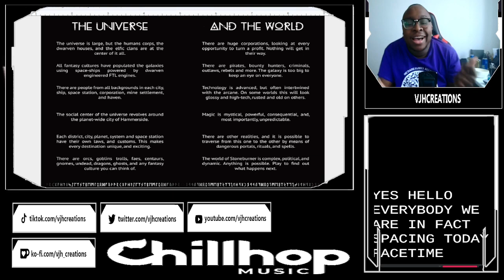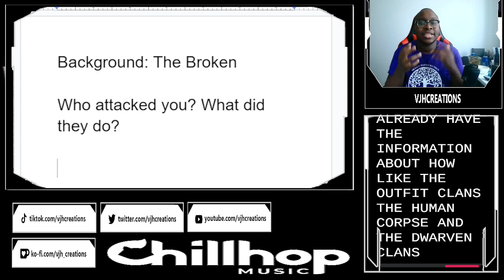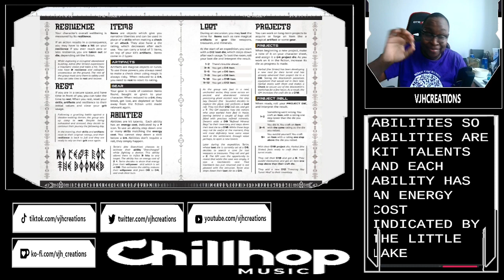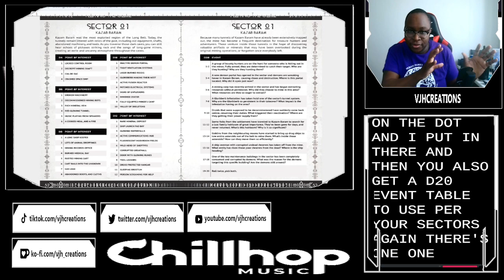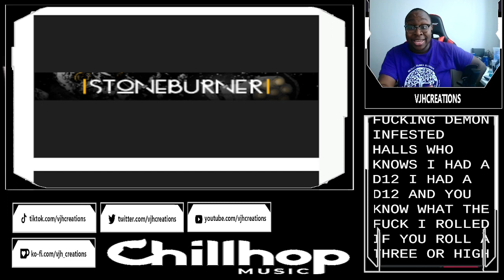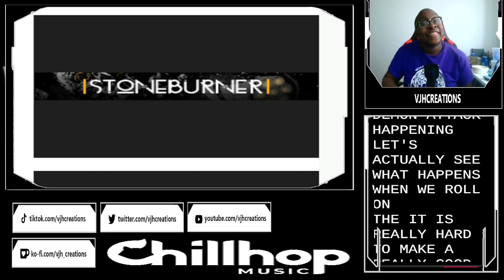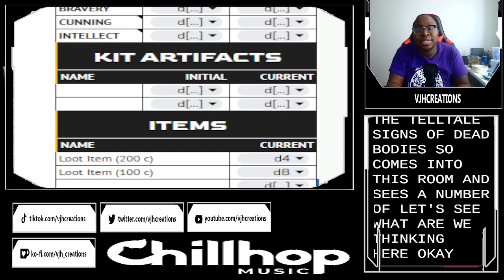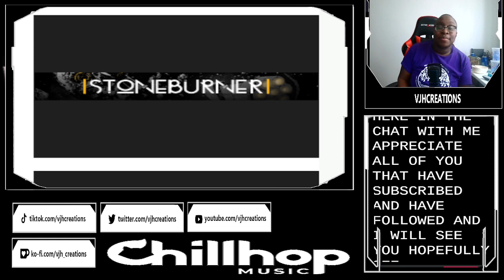Let's Play - Stoneburner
Welcome to Let’s Play Monday! Every week on Mondays I upload the Let’s Play I did on Twitch the previous Wednesday. This past week I played Stoneburner, a solo friendly scifi RPG about rebuilding your home and clearing out the demon infestation.

VJH Creations LLC, is owned by VJ Harris a freelance TTRPG designer and Pro GM

00:00 - Start of the Video
11:22 - Discussing the Rules
01:09:59 -  Playing the Game

SUPPORT

MUSIC CREDITS